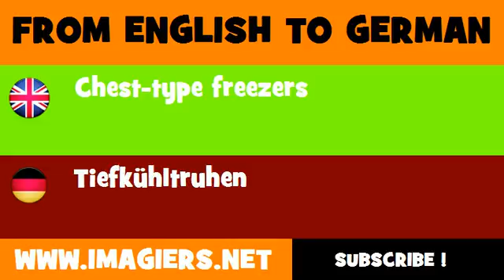FROM ENGLISH TO GERMAN = Chest type freezers